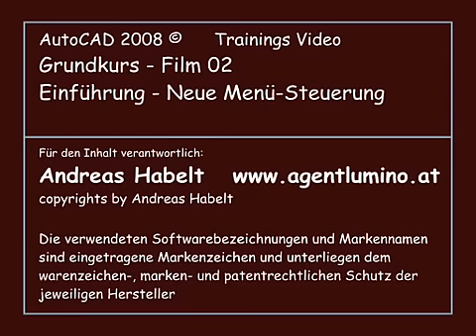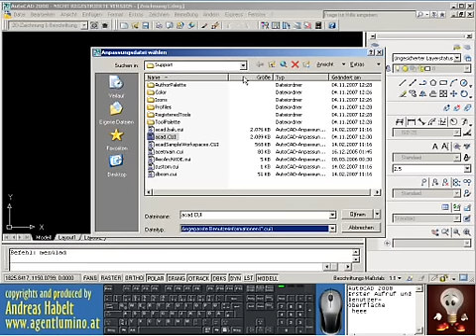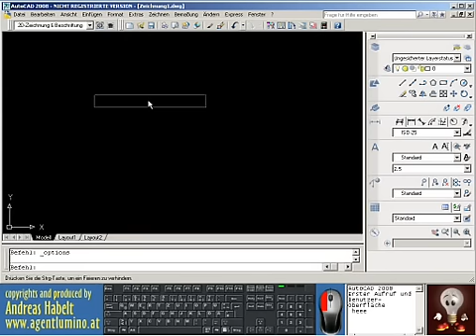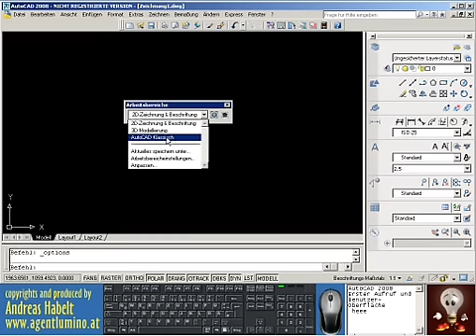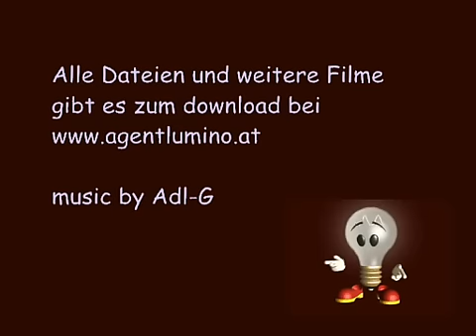AutoCAD Grundkurs Film 02 Neue Menü-Steuerung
AutoCAD Schulungsvideos von Agent Lumino, eine Serie von kurzen Filmen. Grundkurs, Aufbaukurs und 3d-Kurs.